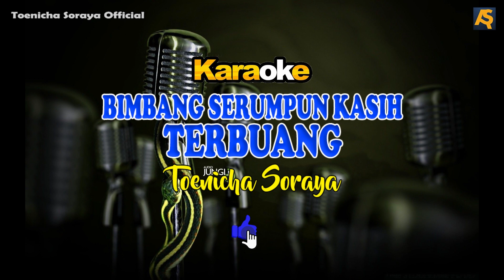Bimbang Serumpun Kasih Terbuang - EYE || Karaoke Nada Wanita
EYE adalah grup musik dan penyanyi rock yang dibentuk pada tahun 1987 sampai 2004 di Malaysia. Grup musik ini membawakan lagu-lagu Melayu. Salah satunya adalah Bimbang Serumpun Kasih Terbuang.

Kali ini kami persembahkan dalam versi Karaoke Nada Wanita, semoga terhibur.